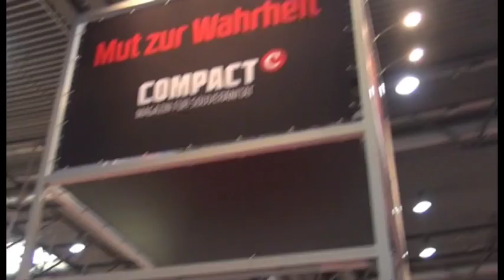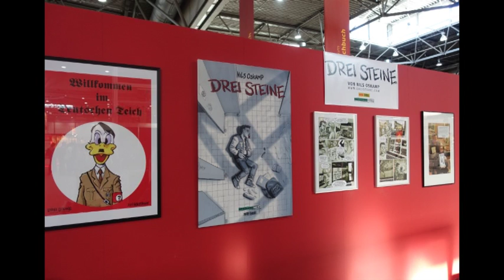Drei Steine - Leipziger Buchmesse MCC 2017 - Preview_01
Hier sehr ihr die ersten Eindrücke von der Leipziger Buchmesse 2017 mit der Manga Comic Con. Die Ausstellung zu den drei Steinen war direkt gegenüber des rechtspopulistischen Compact Magazins. Bald kommt das komplette Video mit Kommentar. (Erste Schnittfassung).